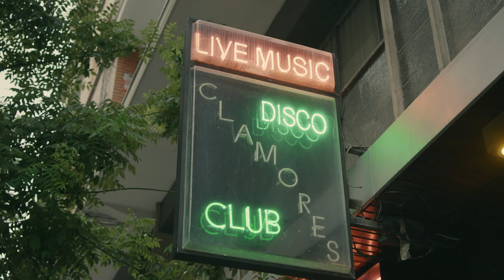Fin de gira Girando Por Salas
Hace unos días asistimos a la sala Clamores de Madrid para disfrutar de los conciertos de fin de gira de una nueva edición de Girando Por Salas. Estos conciertos los protagonizaron, en primer lugar, Luis Fercán, seguido de Nat Simons.
Antes de que comenzara el evento Ignacio Álvaro, de Radio 3, estuvo hablando con ellos sobre su experiencia dentro del ciclo, el momento en el que se encuentra su proyecto y qué podemos esperar de sus carreras en los próximos meses.
Además, también charló con Juanma Cantos, coordinador de Girando Por Salas), sobre el ciclo y la importancia que sigue teniendo a día de hoy.
Desde el principio, Mondo Sonoro hemos apoyado el proyecto y su iniciativa, y no tenemos duda de que seguiremos haciéndolo en próximas ediciones.

Grabación de vídeo: Jorge Ferrer y Daniel Roldán
Edición de vídeo: Jorge Ferrer